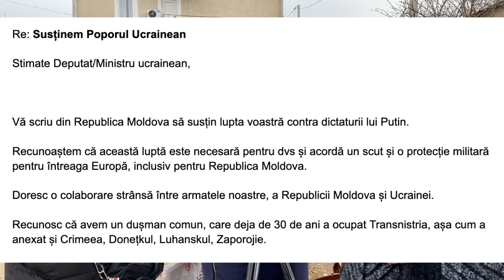Satul Ignăței, raionul Rezina (partea IV)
Continuăm să vorbim cu localnicii despre susținerea poporului ucrainean și limba română !